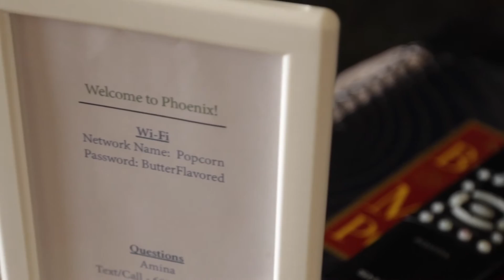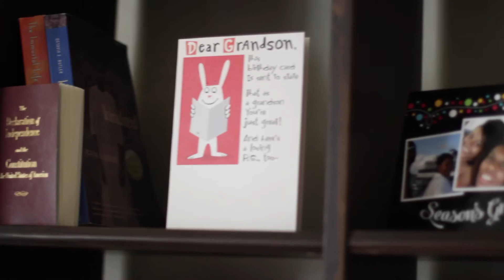2016: Embracing Home-Sharing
In May 2016, Governor Ducey signed legislation opening the door to the home-sharing economy in our state. The legislation, first-of-its-kind in the nation, makes it easier for everyday Arizonans to earn extra money, and provides a great service to visitors to our state. The law allows Amina D'Ambrozio to live her dream and run a bed and breakfast on her own property.